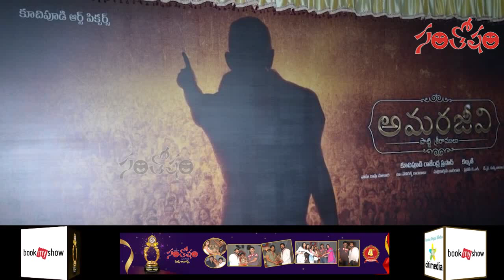బాలకృష్ణ షో కి మొదటి గెస్టులు మంచు ఫ్యామిలీ..? | Balakrishna's UNSTOPPABLE Talk Show | Santosham